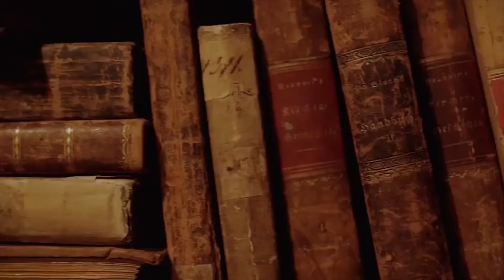Deadpool pikachew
detective pikachew is deapooooool